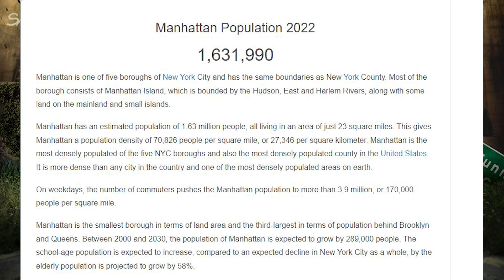Walking Dead: Isle of the Dead HUGE Story Details Revealed | 'One Million Walker Horde' Breakdown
THIS EPISODE ►
Today we the huge reveal from AMC's President of Network Dan McDermott on the story details for Isle of the Dead!